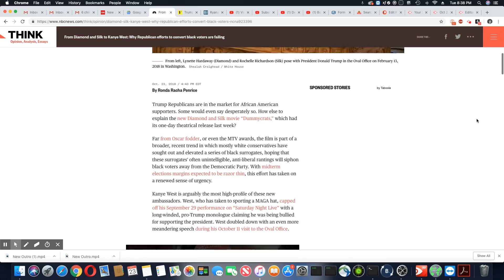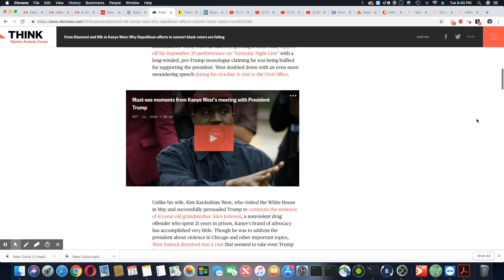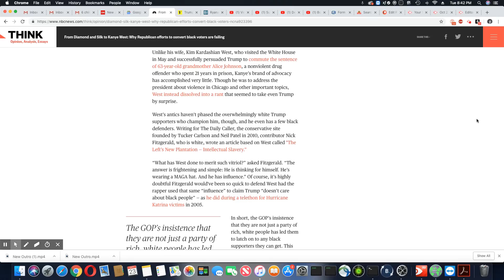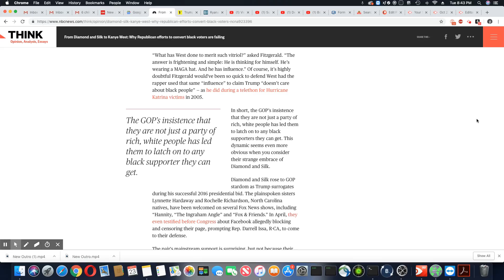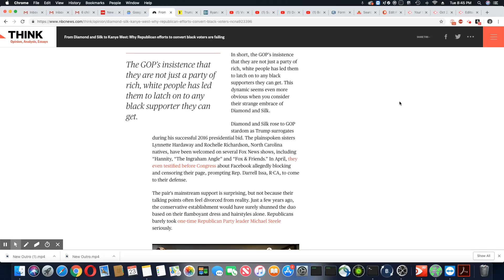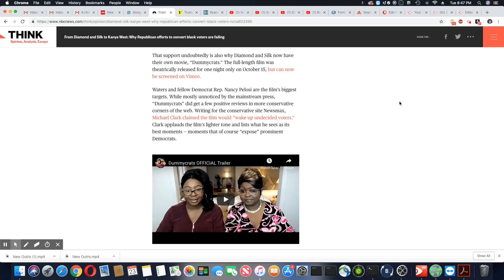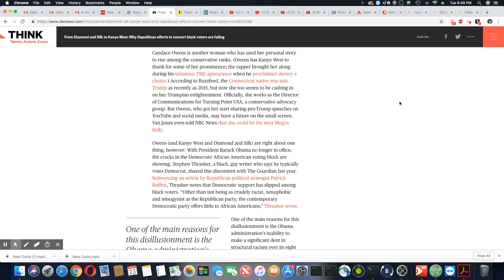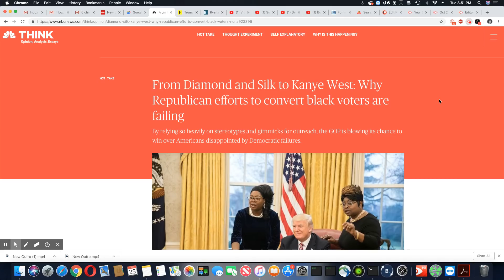Conservatives Use Kanye, Diamond & Silk To Convert African Americans To the GOP